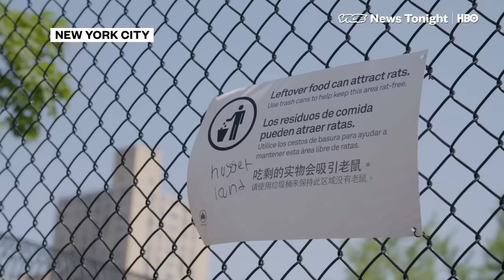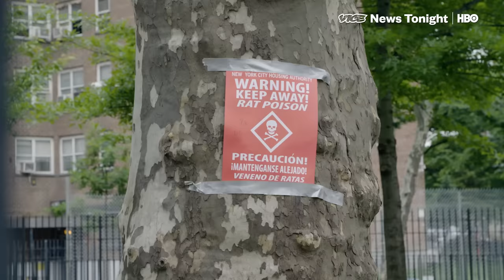The Vigilante Group Of New Yorkers Who Hunt Rats At Night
Rats aren't only a part of New York City’s underground — they're an inseparable part of its pop culture. There’s Master Splinter from the Ninja Turtles, Pizza Rat, and even Cannibal Rat. But for every celebrity rat, there’s another 250,000 to 2 million anonymous rodents living in the city — and the city health department is fighting to bring down.

The battle can be deadly. Last year, three people in a Bronx city block contracted leptospirosis through rat urine. Only two survived.

To combat the problem, Mayor Bill de Blasio launched a $32 million initiative to rid New York of its signature rodents, concentrating on hyper-infested areas that the city describes as "rat reservoirs."

Multiple city agencies are currently focusing their efforts around public housing buildings, where they plan to replace dirt basement floors, block passageways and amp up trapping, baiting and poisoning efforts.They also apply dry ice to the rats’ burrow systems, effectively suffocating them as the carbon dioxide gets released while the ice melts.

But if all else fails, a small group of dedicated rat hunters are ready to step in.

When dusk settles, Richard Reynolds and his vigilante rat hunters known as “The Ryders Alley Trencher-Fed Society” — or R.A.T.S for short — roam lower Manhattan’s streets and dumpsters, keeping their dogs’ instincts sharp and the hunting tradition alive.

In the three decades Richard has been hunting rats with his dogs, he says he must have killed thousands of rats. But he doesn’t really keep track.

A hunter through and through, he only counts the ones that get away.